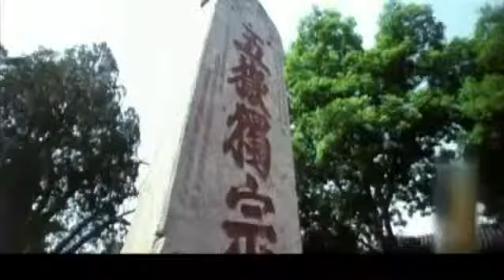[New Frontier HQ] Chinese Civilization (10) The Great Wall Part 02 1/2